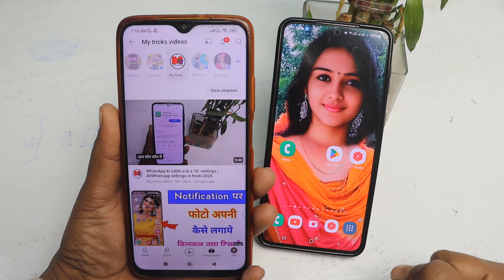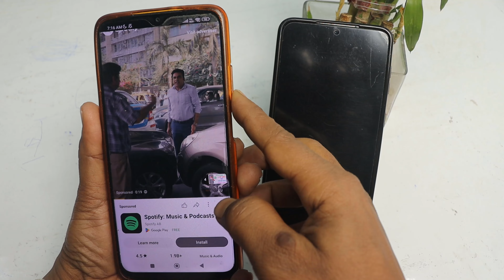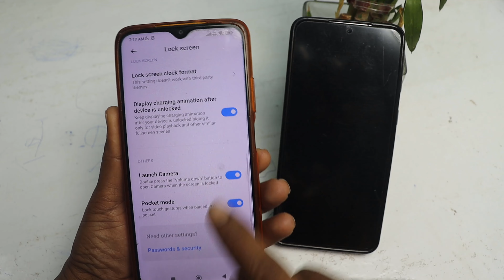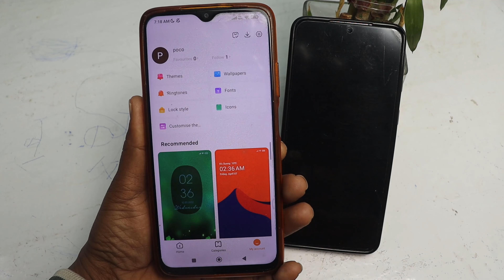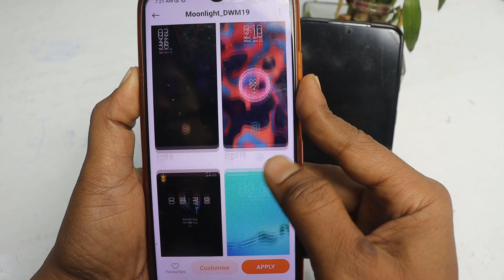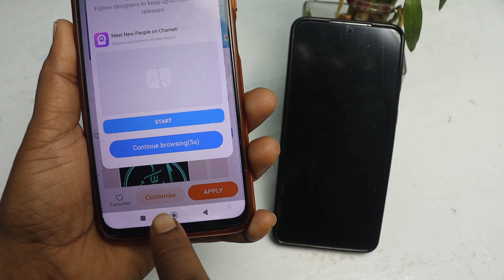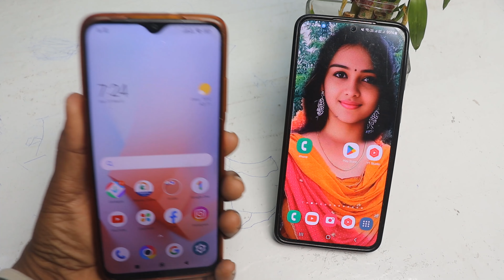Kisi bhi Mobile me Display Fingerprint Lock Lagao | Display फिंगरप्रिंट लॉक स्क्रीन पर कैसे लगाए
किसी भी मोबाइल में फिंगर लॉक कैसे लगाए | Fingerprint Lock Kaise Lagaye |

👉  *Please*
👉 *Shear*
करें